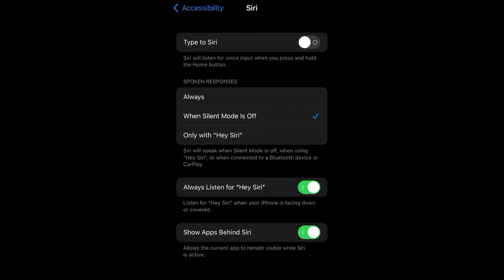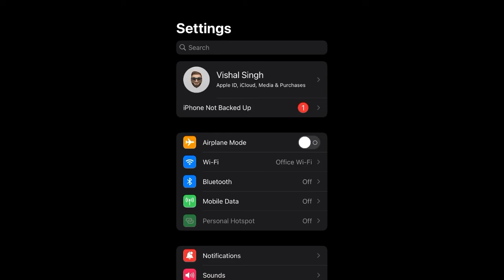Disable Siri Keyboard on iPhone || Type To Siri Off || Siri Voice Not no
Disable Siri Keyboard on iPhone ||
Type To Siri Off in iPhone ||

guys keep support